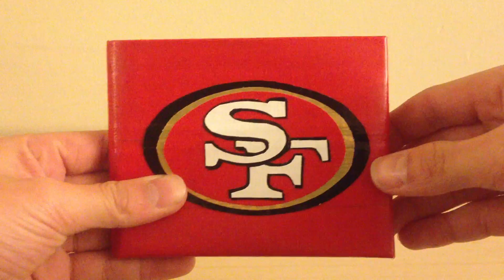Duct Tape Crafts